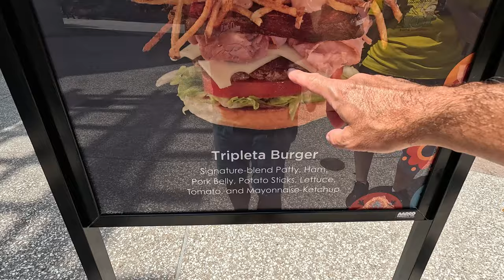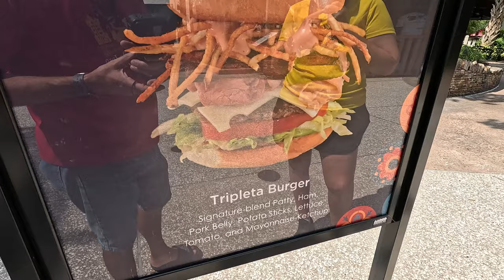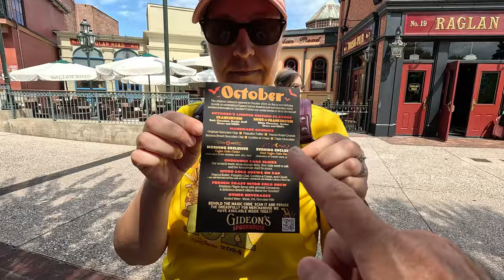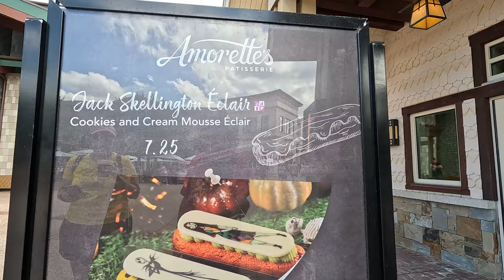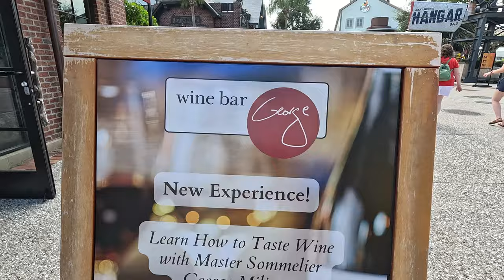Disney Springs New for October! | Gideon's! | Disney Character Warehouse! | Kura Revolving Sushi Bar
Join us as we visit Disney Springs to show new offerings for October, including Gideon's Bakehouse cookie of the month: Frankenstein and Bride of Frankenstein, both Oreo and M&M based cookies, a top 5 all-time cookie for sure, then a fantastic Cold Brew, French Toast Nitro Cold Brew, both so so good!!

We then head over to World of Disney and show new Disney Characters plush merch, and new Star Wars Mandalorian Merch!

We show what's new for October at D-Luxe Burger (Tripleta Burger), Amorette's (new Jack Skellington and Sally Eclairs), and 3 new Halloween shake offerings at Vivoli Il Gelato, Wine Bar George new Wine Tasting Experience, and STK's daily and weekend lunch specials: Filet Mignon and Wagyu Burger & Fries brunch burger.

Next we hopped on over to Disney Character Warehouse on Vineland to show the latest deeply discounted Disney Merch, including Nightmare Before Christmas merch, Star Wars 4-pack puzzles featuring Grogu and Mandalorian, and a cool Na'vi Translator toy.

Finally we show you a unique dining experience, @KuraSushi , Kura Sushi Revolving Sushi Bar, which is just a block away from the Premium Outlet Mall at Vineland.  Kura Sushi Bar is so amazing, the food and drinks come to you, using a unique conveyor system. And the sushi was amazing! If you're looking for a quick, great lunch during your shopping day, check out Kura Sushi, such a cool, futuristic dining experience that we highly recommend!